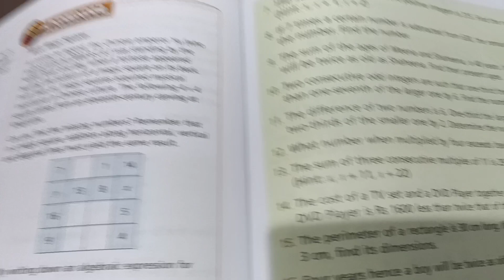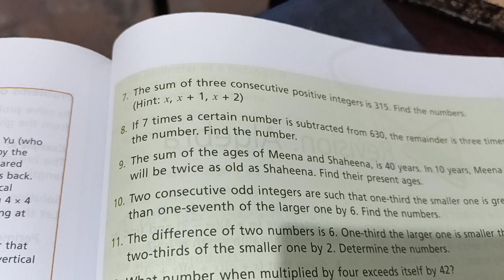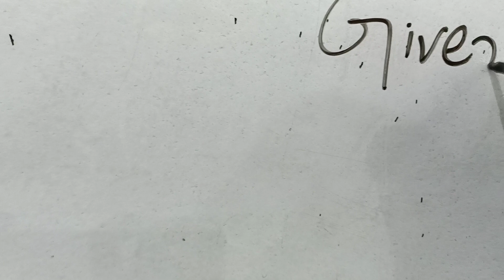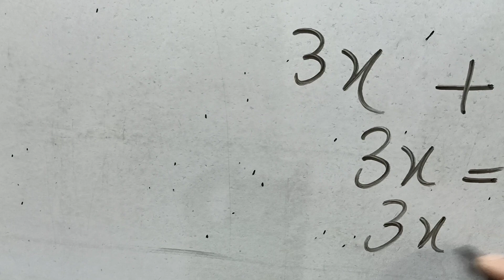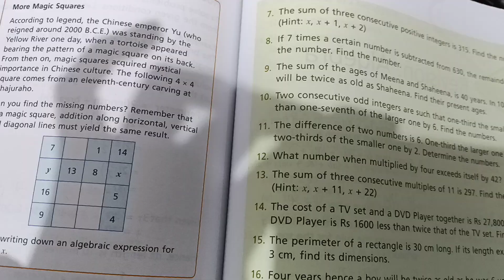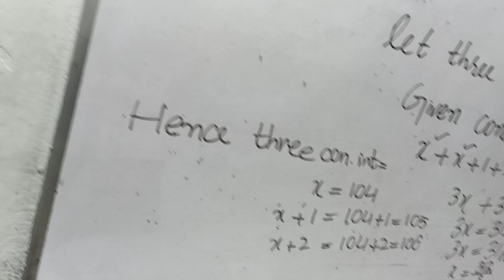class7 || countdown || unit no 11||Ex no 11b||questions#7&13